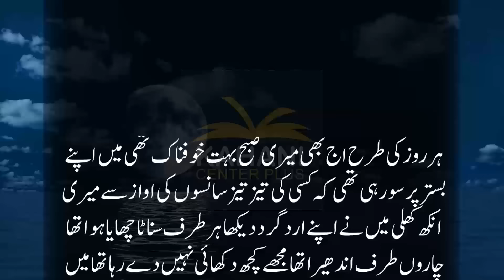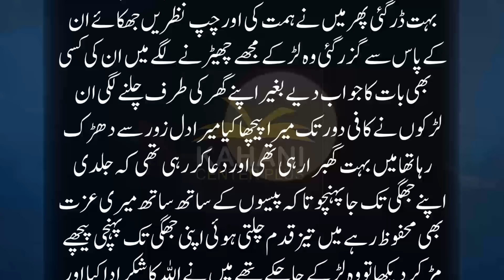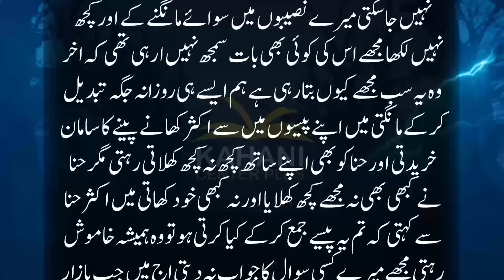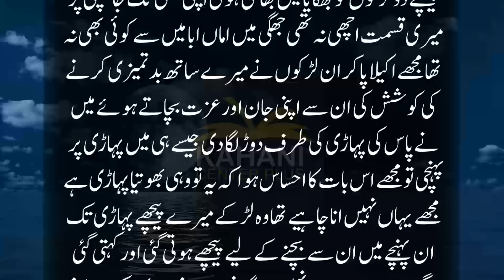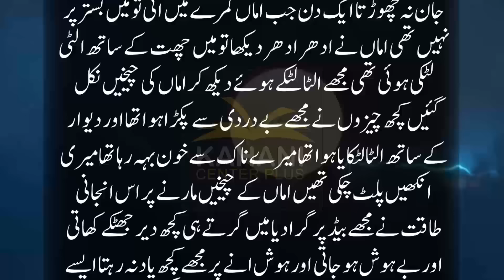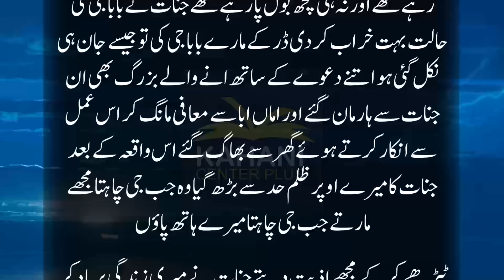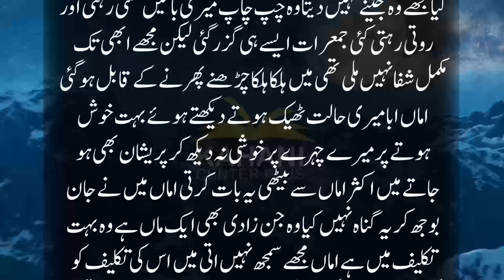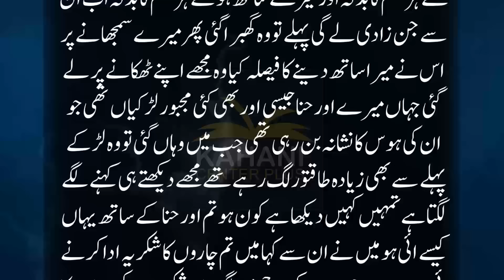Dard Say Tarapti Besahara Ladki Aur Hafiz E Quran Jinzzada |Dilchasp Khofnak Kahani